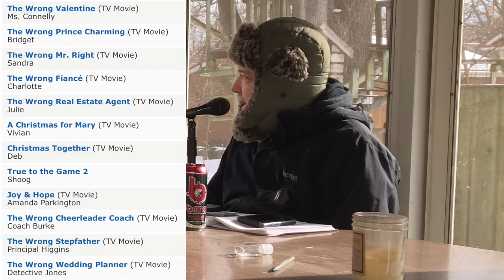The Wrong Mr. Right (2021) Lifetime Movie Review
Jessica (Anna Marie Dobbins) moves back home after college and finds her single mother (Krista Allen) has a new boyfriend (Rib Hillis) moving in as well.

In Season One, we watched every movie starring Nicolas Cage.  In Season Two, we watched movies from Cannon Group, a studio that made a business of buying bottom-barrel scripts, and putting them into production with stars like Jean Claude Van Damme, Chuck Norris, and Charles Bronson.  Now in Season Three, we’re diving into the world of Lifetime Movie Network.